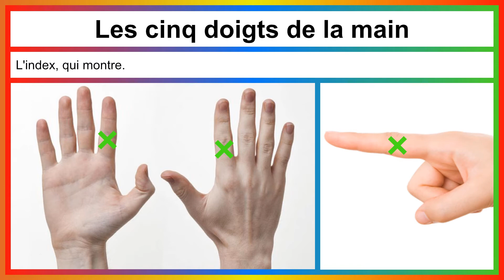Les cinq doigts de la main.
Découvrons le nom de chacun des doigts de nos mains.
L'auriculaire,
L'annulaire,
Le majeur,
L'index,
Le pouce.